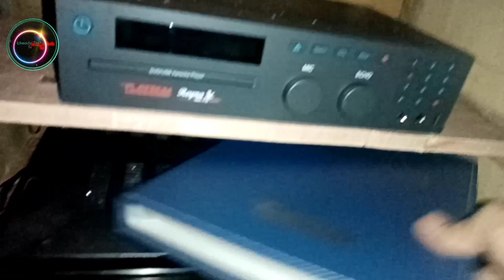PAG DELIVER NG VIDEOKE MACHINE KAY BUYER AT PAG TEST..NAPAKANTA NA@DjLheodaTechTv